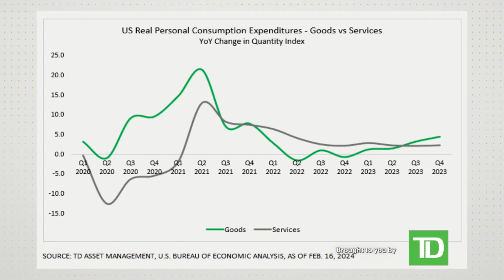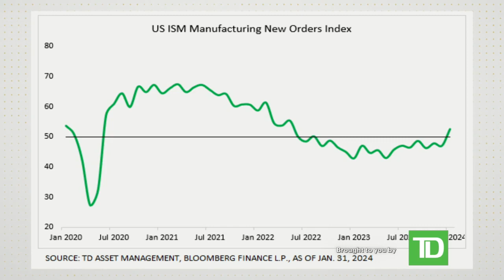How the freight sector could benefit as companies look to restock inventories - Clip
The global shipping industry has been stuck in a so-called freight recession as companies worked through bloated inventories. However, many have now begun to replenish those supplies. Juliana Faircloth, Vice President for Portfolio Research at TD ...